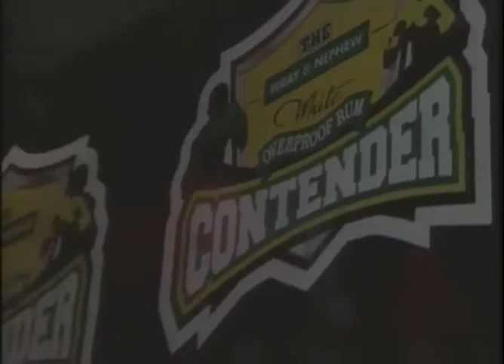Michael “wasp” Gardener vs Jason Kelly (full fight)